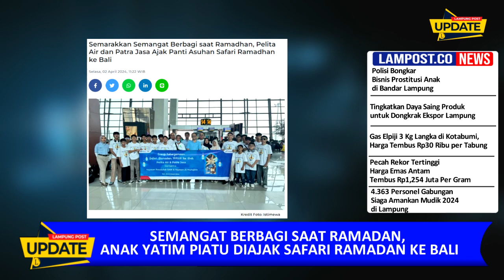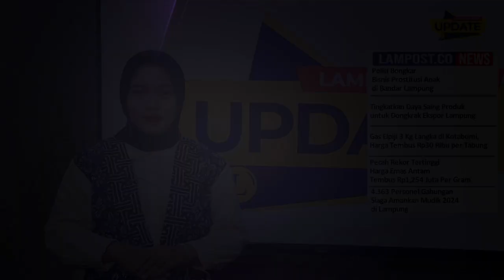SEMANGAT BERBAGI SAAT RAMADAN, ANAK YATIM PIATU DIAJAK SAFARI RAMADAN KE BALI